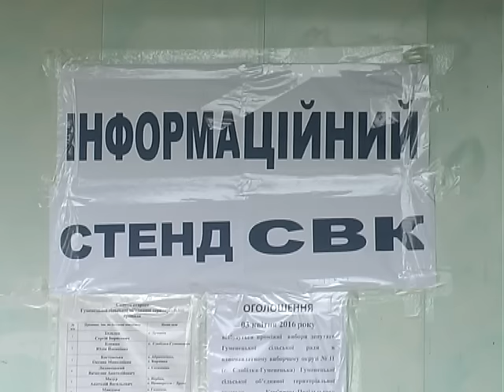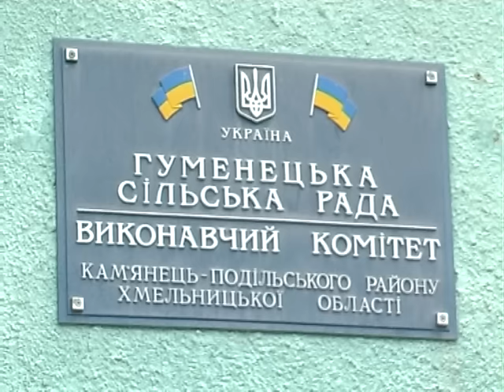У Гуменецькій об’єднаній територіальній громаді Кам’янець Подільського району розпочав роботу Цен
Без черг, тисняви і, головне, недалеко від дому.  У Гуменецькій  об’єднаній територіальній громаді Кам’янець-Подільського району розпочав роботу Центр надання адміністративних послуг. Тож відтепер місцевим жителям,  аби отримати довідку чи зареєструвати бізнес більше не доведеться їхати в район.